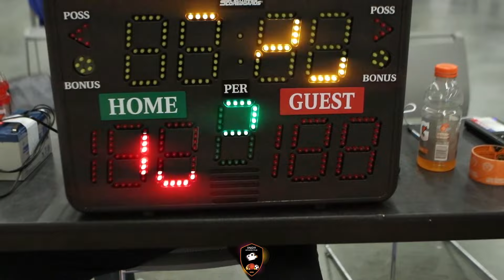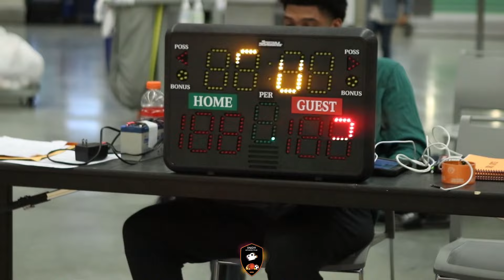boo williams vs gym rats 2028